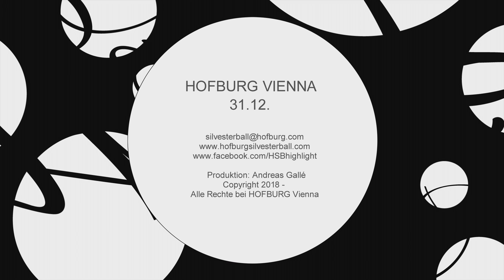HOFBURG Silvesterball 2017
Das Silvester-Highlight im Herzen Wiens!
Der HOFBURG Silvesterball ist ein besonderes Highlight der Wiener Ballsaison:
2.500 Gäste aus über 45 Nationen tanzen gemeinsam ins neue Jahr und erleben eine bezaubernde Nacht in den Prunkräumen der Hofburg. Das traumhafte Ambiente, erstklassige KünstlerInnen und ein exquisites Galadiner machen den Jahreswechsel unvergesslich.

Die prachtvollen Kostüme der Künstlerinnen und Künstler bei der Eröffnung und Mitternachtseinlage stammen von ART for ART.